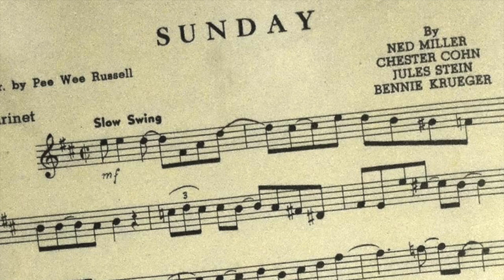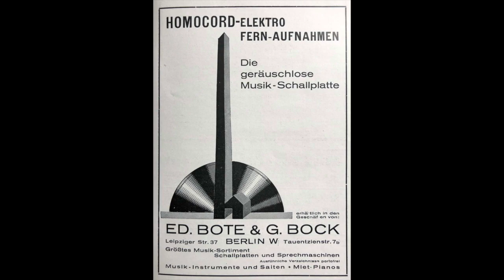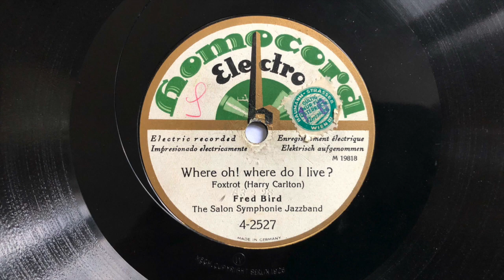FRED BIRD: Sunday - Where Oh! Where Do I Live? 1928 Berlin Jazz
a) Sunday (Kollo/Haller/Rideamus/Wolff)
     FRED BIRD The Salon Symphonie Jazzband
     Mx: M 19817, HOMOCORD 4-2527
     Berlin, 9. Februar 1928
b) Where Oh! Where Do I Live? (Kollo/Haller/Rideamus/Wolff)
     Mx: M 19818, HOMOCORD 4-2527
     Berlin, 3. Februar 1928

FRED BIRD hatte die Chance, bei HOMOCORD mit wechselnden exquisisten Musikern sehr viele Aufnahmen machen zu können, wobei hauptsächlich seine Schlager-Produktion gefördert wurde.

Ein paar instrumentale Jazztitel konnte das Orchester auch einspielen, wobei in der Regel der populäre Effekt eines schönen Ensemblespiels überwog und Solo-Passagen häufig nur "straight" gespielt wurden. Anders bei der Einspielung von "Sunday", bei der der britische Trompeter HOWARD O. McFARLANE seine Jazzambitionen in Ton und Phrasierung zeigen darf.

Auch die Rückseite als Party-Schlager verlässt im Laufe des Arrangments den Novelty-Charakter der Komposition und mischt sie mit Modernität auf.

So ist diese Aufahme eine der jazzrelevanten heißen Platten von der FRED BIRD Salon Symphonic Jazzband von 1928.